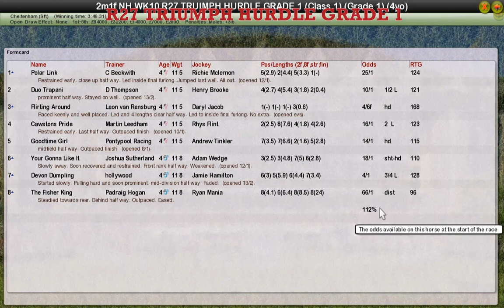NH WK10 R27 TRIUMPH HURDLE GRADE 1